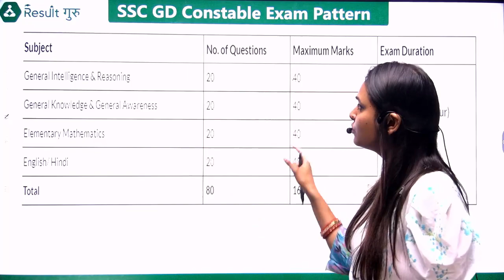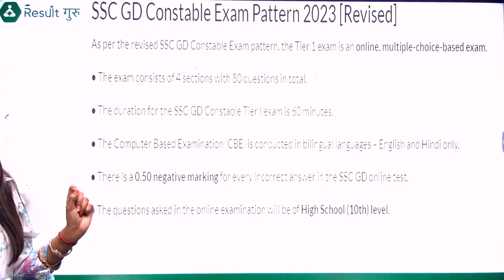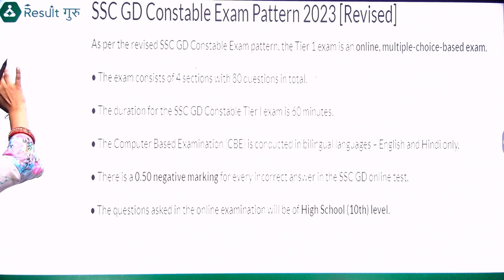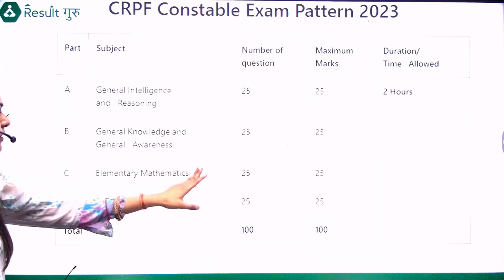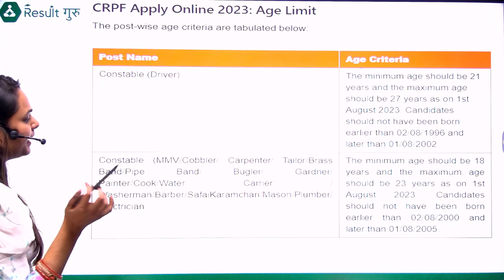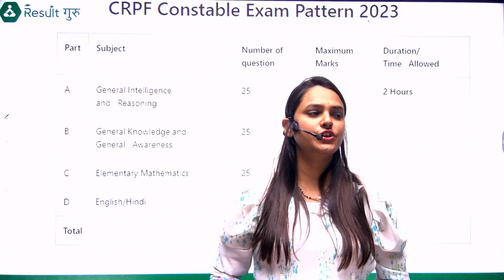CRPF VS SC GD | Why is it necessary to give CRPF for SSC GD students? | Niharika Ma'am | RG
⏰ Daily Live Classes on Result Guru 2.0   ⏰

📜Topics in This Video:
CRPF VS SC GD
Why is it necessary to give CRPF for SSC GD students?